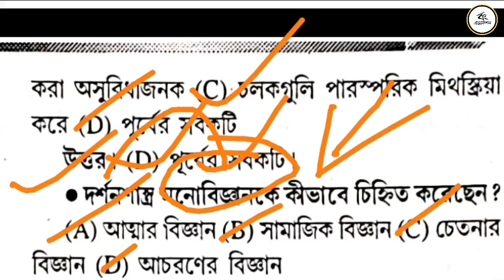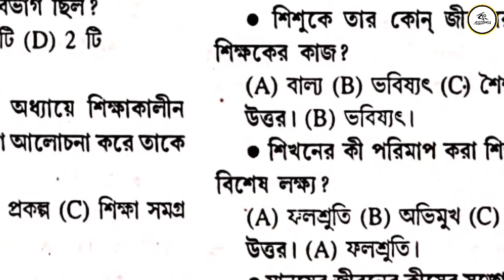Child Development & Pedagogy | Primary TET Exam Preparation 2020 | Practice Set- 05 | Bong Education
Helpline - 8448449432 ➡️ প্রাথমিক শিক্ষক নিয়োগ পরীক্ষার প্রস্তুতি ক্লাস:-

➡️ Child Development And Pedagogy (CDP) Class :-

➡️ Environment Science (EVS) Class:-

Related Tag-
child pedagogy
mock test
wb primary tet preparation
wbbpe
WBBPE
wb primary tet practice set
wb primary tet practice book
wb tet qustion paper
child development and pedagogy pdf in english
child development and pedagogy in hindi pdf download
child development and pedagogy syllabus
child development and pedagogy books pdf
child development and pedagogy question paper with answers 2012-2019
child development and pedagogy book by ncert
arihant child development and pedagogy pdf
latest mcq of child development and pedagogy
child development and pedagogy in bengali language
child development and pedagogy objective questions with answers pdf in bengali
pedagogy of bengali language development
bengali pedagogy question
child psychology question and answer in bengali
child studies in bengali pdf
child development bangla pdf
child gk in bengali
tet exam
tet exam 2019
wb tet previous year question paper
wb tet previous year question paper pfd
wb tet qustion paper 2015

3.